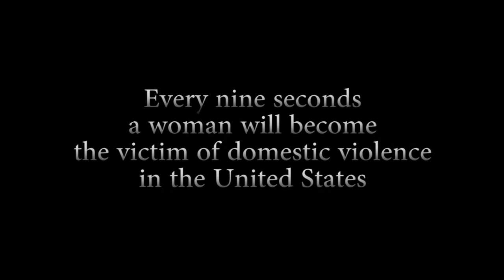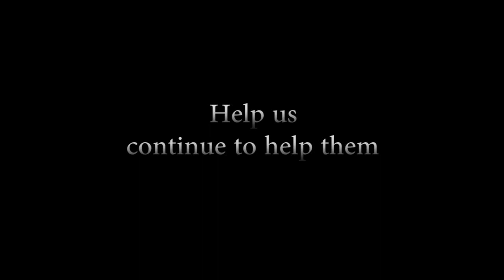Hope Family Services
Hope Family Services is a non-profit organization that promotes safety, strength and well being for those affected by domestic violence in Manatee County. As Manatee County's state-certified domestic violence service provider, Hope Family Services offers a myriad of services to those affected by domestic violence, including a 24 hour helpline, emergency shelter, transitional housing, counseling, and prevention programs. This emotionally compelling video features four women who share their heart-wrenching stories of domestic abuse and the ways that Hope Family Services helped them find their independence and get their lives back on track again.